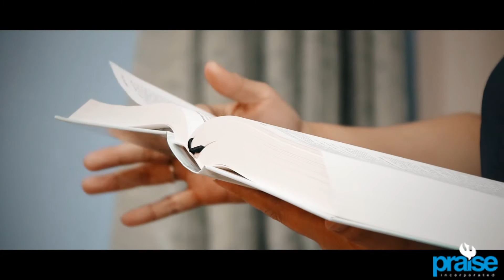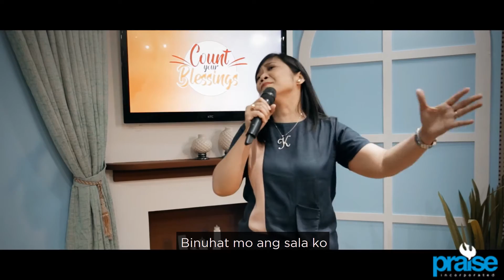Kit De Guzman - Inibig Mong Lubos (Lyric Video)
Inibig  Mong Lubos (Lyric Video)

Lyrics and Vocals: Kit De Guzman